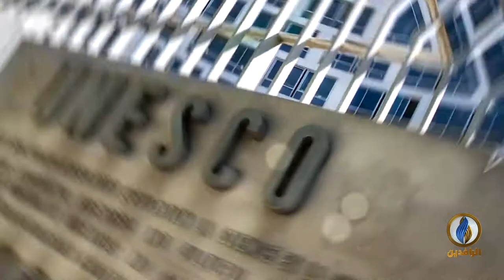انفوجرافيك | الثامن من أيلول